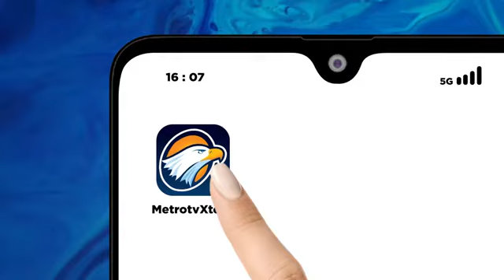PEMIMPIN HAMAS, ISMAIL HANIYEH MENINGGAL DUNIA DALAM SERANGAN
哈尼亚本周二在德黑兰出席伊朗总统马苏德·佩泽什基安的就职典礼，伊朗没有透露哈尼亚遇害的细节，伊朗卫队表示正在调查此次袭击事件。 61 岁的哈尼亚于 2019 年离开加沙地带流亡卡塔尔。 他的儿子和妹妹最近在加沙地带被以色列军队杀害。
Pemimpin Hamas, Haniyeh berada di Teheran pada hari Selasa untuk menghadiri pelantikan Presiden Iran Masoud Pezeshkian. Iran tidak merinci bagaimana Haniyeh terbunuh, dan Garda Nasional mengatakan serangan itu sedang diselidiki. Haniyeh (61 tahun) telah meninggalkan Jalur Gaza pada tahun 2019 dan tinggal di pengasingan di Qatar. Putra dan saudara perempuannya baru-baru ini dibunuh oleh Israel di Jalur Gaza.